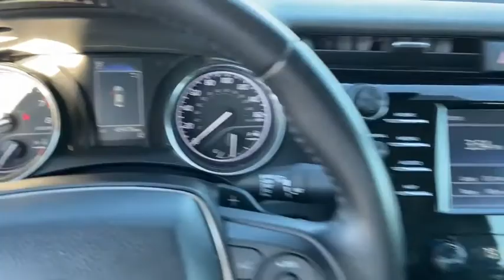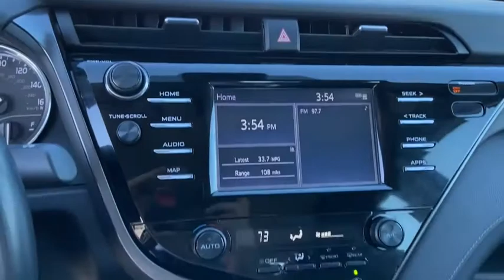2019 Toyota Camry Saginaw, Midland, Bay City, Freeland, Shields MI KU229827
Predawn Gray Mica Used 2019 Toyota Camry available in Saginaw, Michigan at Serra Saginaw. Servicing the Midland, Bay City, Freeland, Shields, MI area.

Serra Saginaw
4200 Bay Rd

Recent Arrival! ABS brakes Active Cruise Control Alloy wheels Electronic Stability Control Illuminated entry Low tire pressure warning Navigation System Remote keyless entry Traction control. CARFAX One-Owner. Priced below KBB Fair Purchase Price!brbrOur experienced sales staff is eager to share its knowledge and enthusiasm with you. Prices for new Chevrolet vehicles are based GM Employee pricing eligibility. You can also request more information about a vehicle by calling or texting us at .brbrGray 2019 Toyota Camry SE 4D Sedan 2.5L I4 DOHC 16V 8-Speed Automatic FWD 29/41 City/Highway MPGbrbrAwards:br * 2019 KBB.com 10 Best Sedans Under $30000 * 2019 KBB.com 10 Most Comfortable Cars Under $30000 * 2019 KBB.com Best Resale Value Awards * 2019 KBB.com Brand Image AwardsbrbrSerra Saginaw Automotive in Saginaw MI is where drivers from the Saginaw Midland & Bay City areas go for their new and used vehicle. We offer nothing but the best to used car drivers in Saginaw Midland Bay City and Birch Run Flint Lansing Mt. Pleasant West Branch Caro & surrounding areas in MI. Tax title license and dealer documentation fee of $220 are additional. See dealer for complete details.